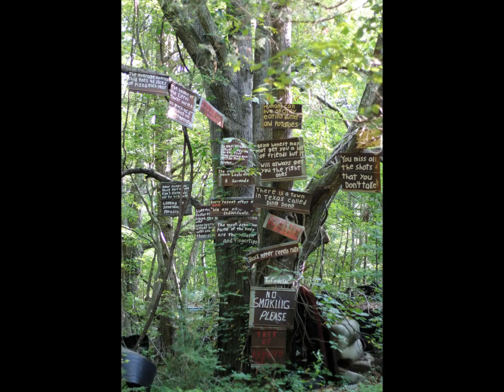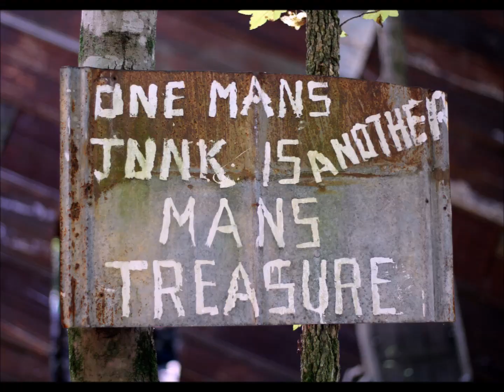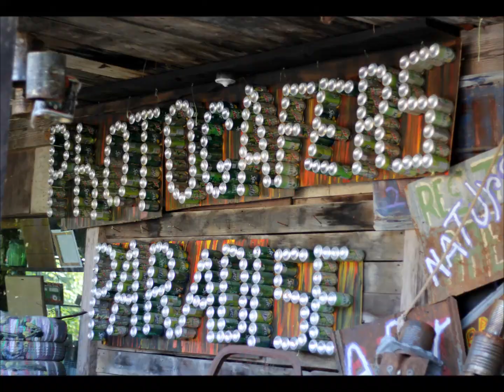Old Car City, White, GA July 2018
My first visit to Old Car City.  A lot of walking and so much to see.  Color, textures and odd items that I was not expecting.